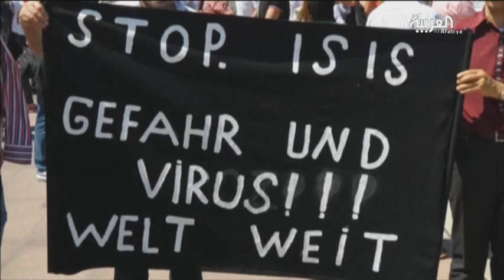أول سبية لداعش في الرياض